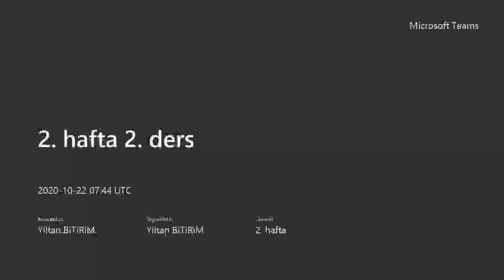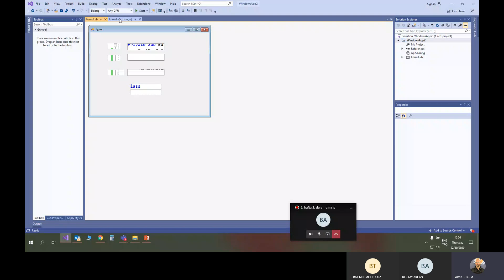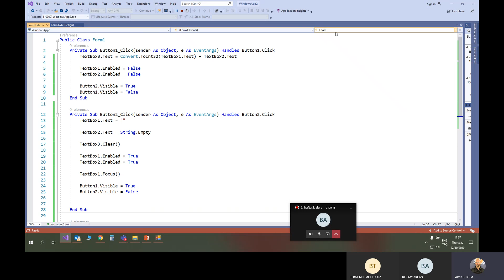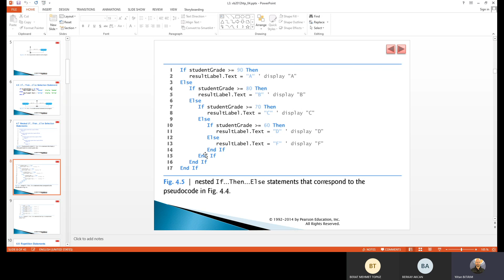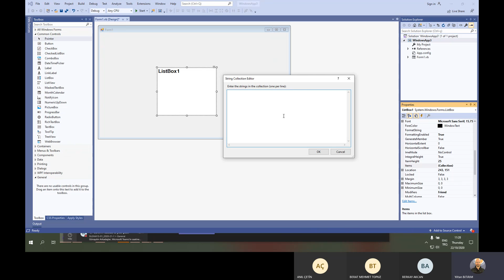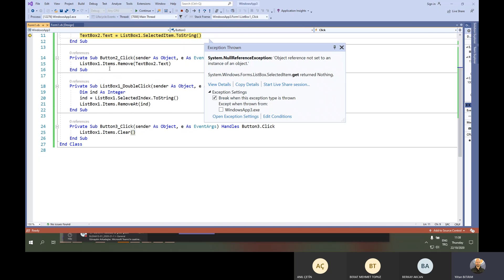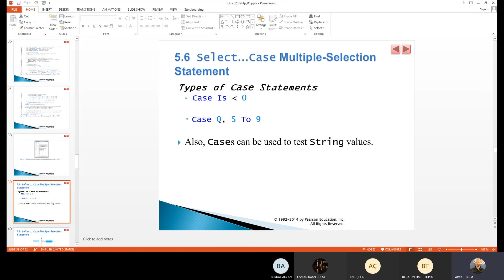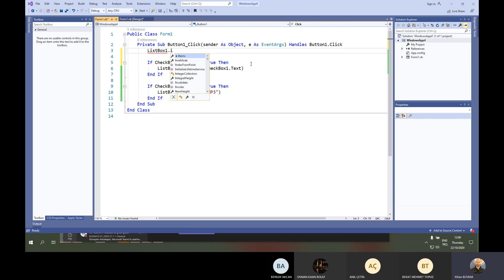BLGM415 - Görsel Programlama - Hafta 2 - Ders 2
Hafta 2 - Ders 2